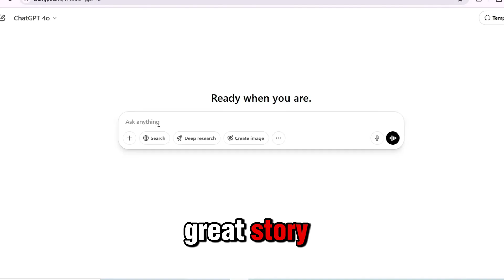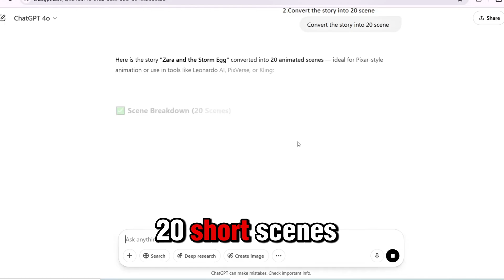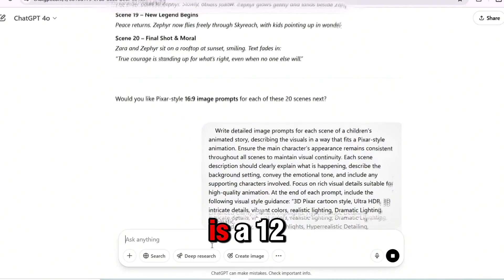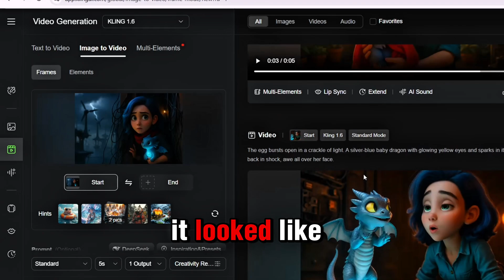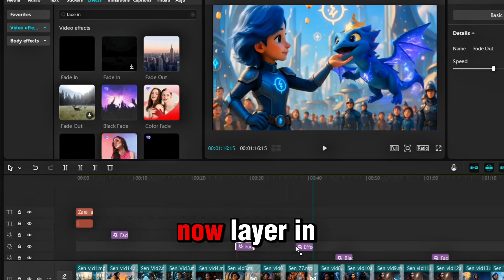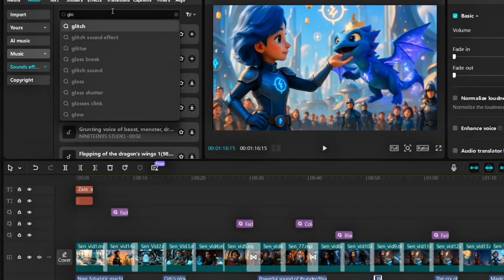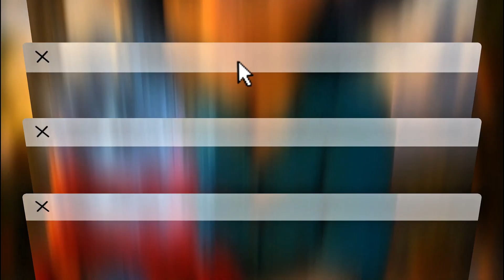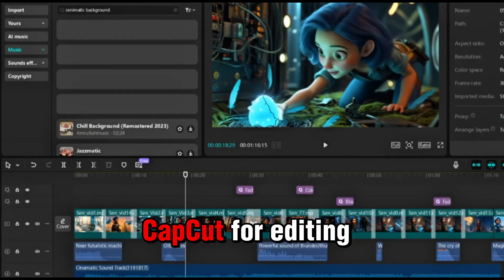How to Create 3D Animation Story Videos with Free AI Tools – Easy Step-by-Step Guide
How I Created a Viral 3D Animated Story Using FREE AI Tools – Step-by-Step Guide
In this tutorial, I’ll show you how I created a complete 3D animated short story — using only free AI tools like ChatGPT, Kling, and CapCut.

No paid apps. No drawing. No animation experience needed.
Just one idea… and a few clicks.

1️⃣ Story Creation with ChatGPT
• Use a short story prompt to generate an emotional, cinematic tale
• Add character motivation, suspense, and a twist
• Break the story into 20 short scenes

2️⃣ Pixar-Style Image Prompts (Using ChatGPT)
• Use ChatGPT to generate highly detailed image prompts

3️⃣ Animate Each Scene (Kling)
• Upload your images into Kling
• Describe cinematic motion: zooms, pans, glowing effects
• Generate short, animated video clips from each image

4️⃣ Edit & Build the Story (CapCut)
• Import all clips into CapCut
• Add cinematic transitions, subtitles, sound effects, and music
• Use soft background scores to match the emotional tone

5️⃣ Add Voiceover (Optional)
• Ask ChatGPT for a short narration script
• Use CapCut’s text-to-speech or ElevenLabs for natural voice
• Sync it with visuals for a professional finish

00:00 – Intro & Hook
00:45 – Story with ChatGPT
01:30 – Scene Breakdown
01:42 – Image Prompts in ChatGPT
02:36 – Generate Images
03:13 – Animate with Kling
04:23 – Edit in CapCut
05:06 – Add Voiceover
06:00 – Preview Result
07:00 – Outro

⚒️ Free AI Tools Used
ChatGPT – For story, narration, and image prompt generation
AI Image Generator – Use with ChatGPT’s prompts (any free tool)
Kling AI  – For animating the images
CapCut For editing, sound design, subtitles, and voice sync

📖 Story Summary
Set in a futuristic sky city, a young girl discovers a glowing storm egg. As thunder rolls overhead, she must protect the magical creature inside — even as the world turns against her. A story of courage, mystery, and emotional connection.